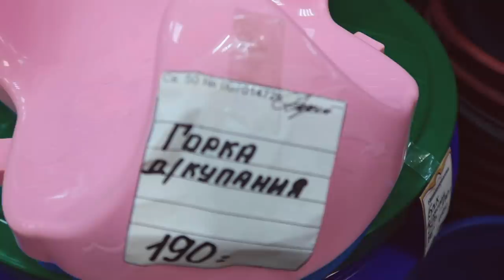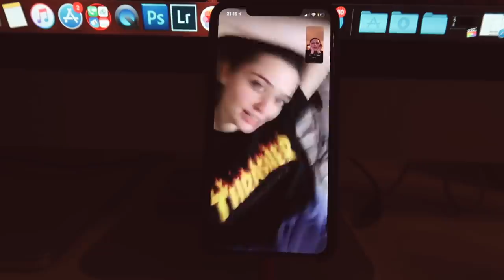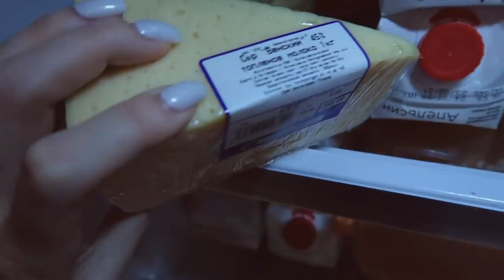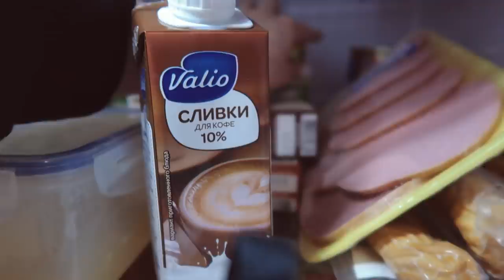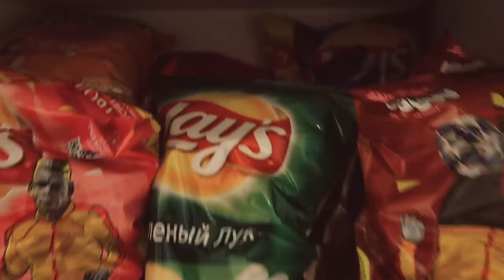Моя повседневная жизнь || НАША БАНЯ | БОЮСЬ ЕХАТЬ НА ДАЧУ | ЧЕМ Я ЗАКУПИЛАСЬ НА КАРАНТИН